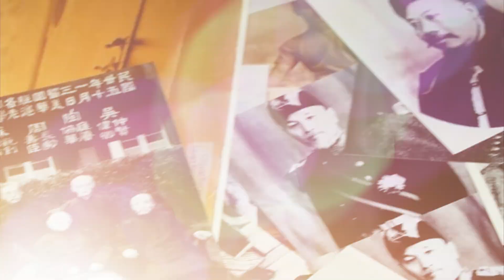China Just Annexed Indian, Russian & Malaysian Territories | This Is Dangerous